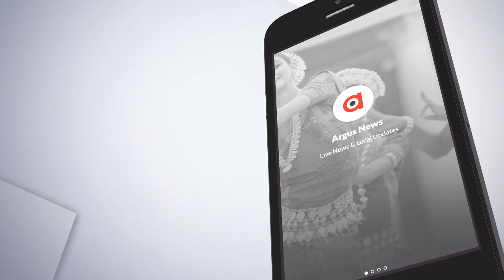What are the foresters doing ?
ବନାଧିକାରୀ ମାନେ କଣ କରୁଛନ୍ତି. ଶିମିଳିପାଳକୁ ସ୍ୱତନ୍ତ୍ର ଧ୍ୟାନ ଦିଆଯାଉ...